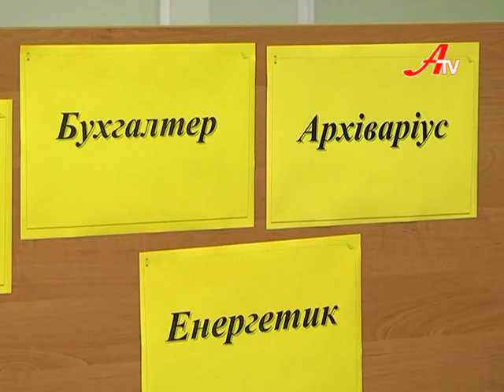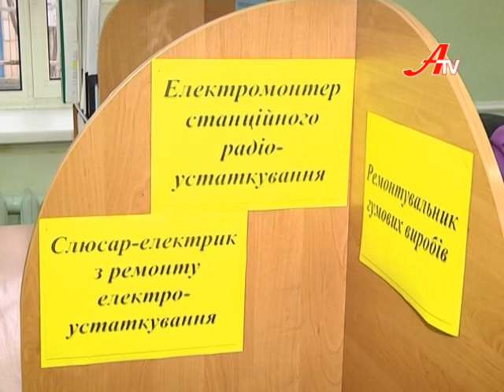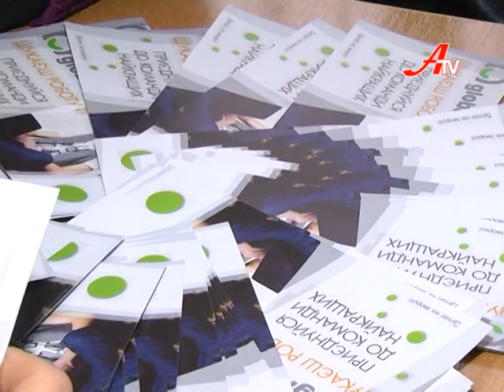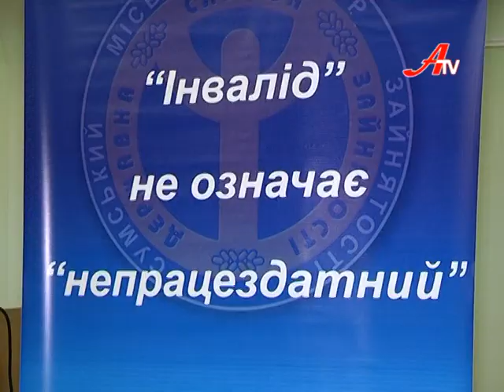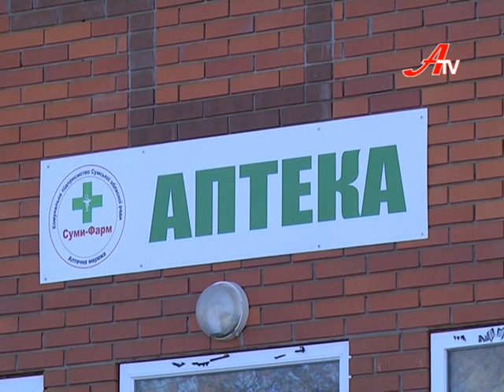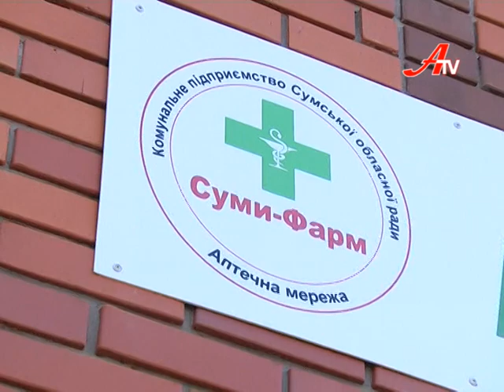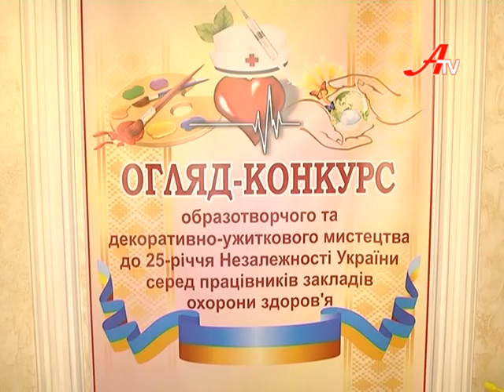Новини 25 листопада 2016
- Більше півсотні вакансій. Сумчанам із обмеженими можливостями пропонують роботу.

- Доступні ціни. На Сумщині з’явилася ще одна комунальна аптека.

- Фантазія та вмілі руки. Медики Сумщини взяли участь у творчому конкурсі.